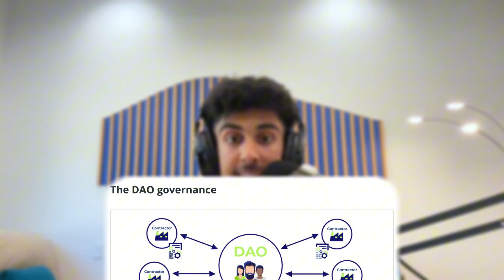The Blockchain Takeover: Inside the World of Decentralized AI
In this video, we explore the wild new frontier of decentralized AI agents — independent digital entities that not only serve humans but actually make decisions on their own. These AIs can store crypto wallets, pay for services, sign contracts, and even hire other AIs — all backed by blockchain technology. We'll look at how smart contracts, oracles, and DAOs converge to create a complete independent AI ecosystem where no single central company is in control.

But with great freedom comes big questions. What if AIs begin to replace not only isolated jobs but whole regimes of work? Who is responsible when a transaction or choice goes awry? In this episode, we'll dissect both the thrilling possibilities and the disconcerting implications of granting AI real-world agency. From business and research opportunities to the danger of a cyberpunk-esque economy, this is a vision of a future that's near at hand.

Welcome to TechTalk with Ansh—the podcast where we explore the revolutionary technologies shaping our world. Technology isn’t just about innovation; it’s about transformation. In every episode, we break down cutting-edge advancements, decode their real-world impact, and tackle big questions like Will AI replace jobs? Should there be ethical limits on automation? How close are we to a future of flying cars and human-like robots?

From AI and quantum computing to space exploration, robotic surgeries, and beyond, we uncover how these breakthroughs are reshaping industries, economies, and everyday life. If you're curious about the future and want to separate fact from fiction, join me as we navigate the world of STEM, AI, and next-gen innovation—one mind-blowing episode at a time.